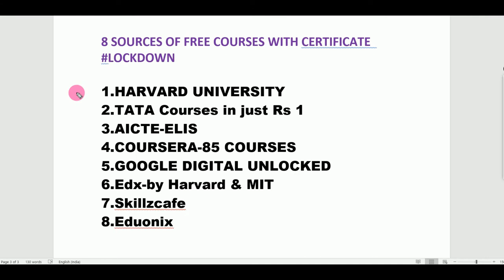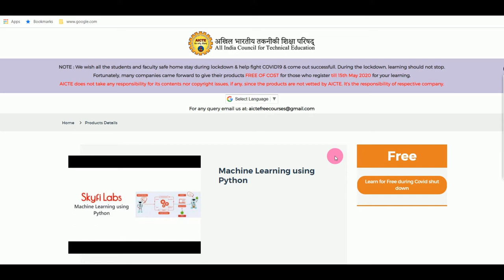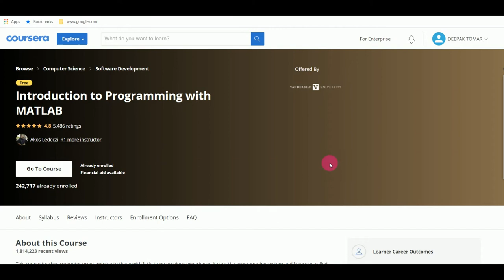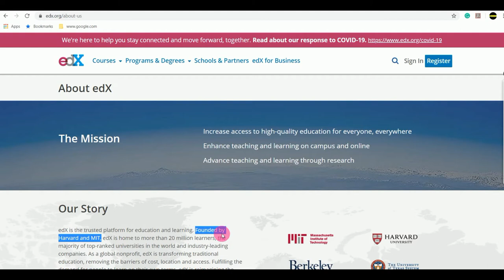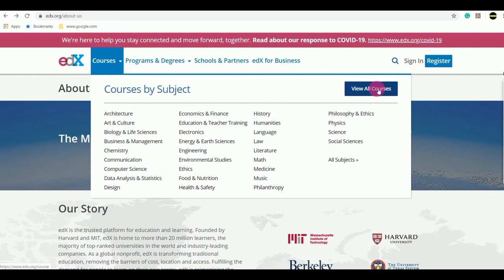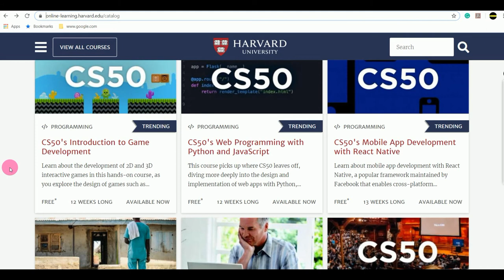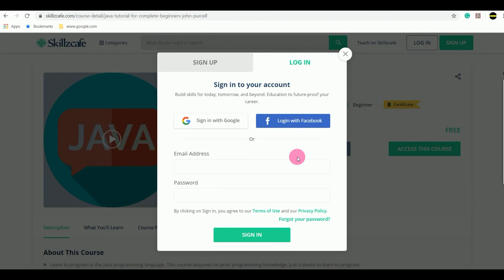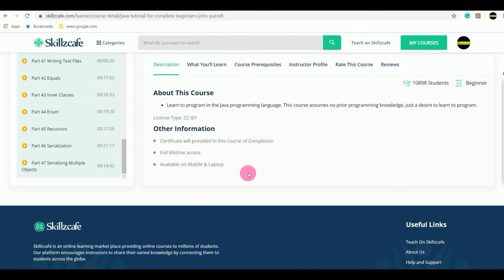FREE ONLINE COURSES+CERTIFICATION ||HARVARD,TATA,GOOGLE,EDX,COURSERA & MANY MORE